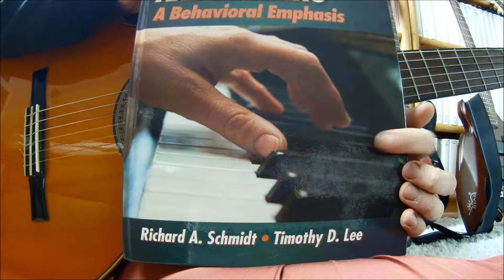Tutorial: Let´s play like Ewan Dobson: 1 - Basics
In the series "Let´s play like Ewan Dobson" I show you some tips to get structure in your learning process. I am learning this way and hope that it helps you in getting started. Its important for me to make sure: I show you the basic structure. Its up to you to fill this structure with interesting tasks,melodies and life!
In this video you get to know the basics of the series.

Following parts will be in this series:

- Finger picking 1
- Finger picking 2
- 5 tips to learn a song